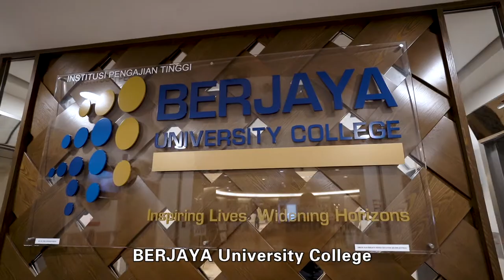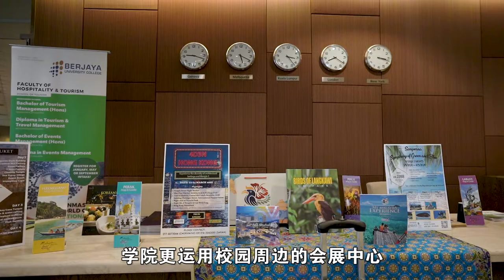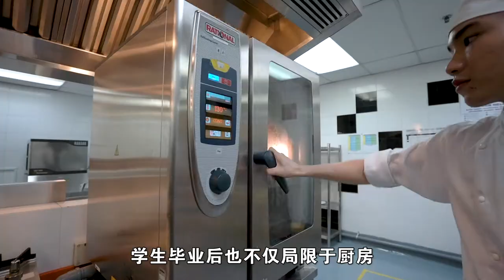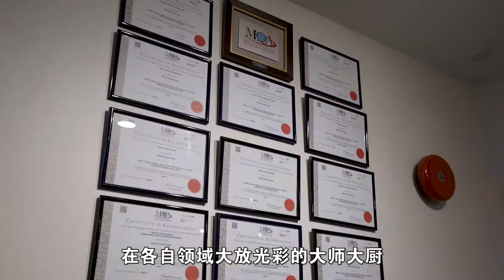踏向成功的学习之旅 On A Learning Journey to Success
学习不仅为了求知识，还需要从中领悟专业的礼仪道德与人生智慧。要知道如何才算是成功的学习之旅，哪里才能寻得课程的智慧？看了这个是视频，你就能更深入地了解，成功大学学院如何为您开创敬业乐业的康庄大道。
Learning is not just only to seek knowledge but also to gain wisdom in life. To know what constitutes a successful learning journey, one must know where to find them.
By watching this video, you will gain a deeper understanding of how BERJAYA University College can create and mold you to be a professional for life!